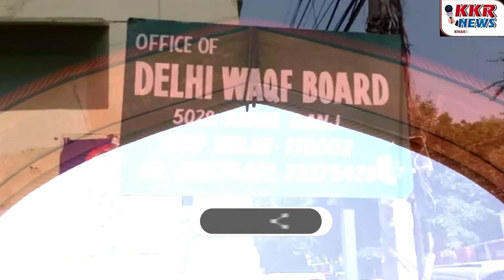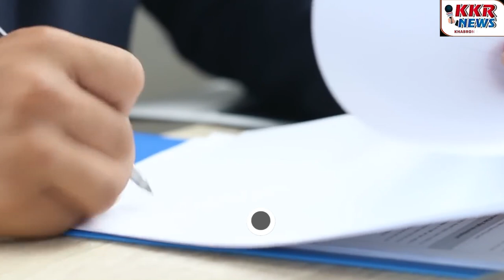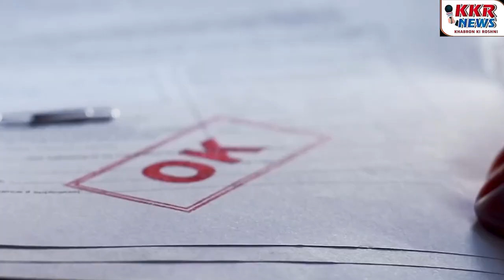क्या है वक्फ बोर्ड कानून जिसको लेकर मचा है इतना बवाल! केंद्र सरकार संसद में वक्फ अधिनियम